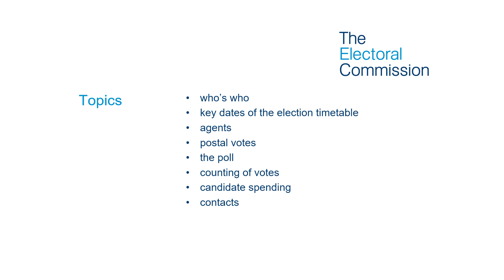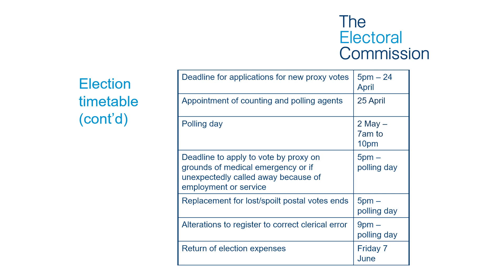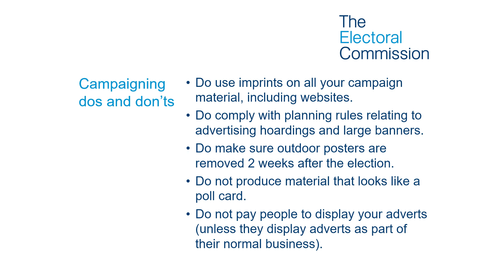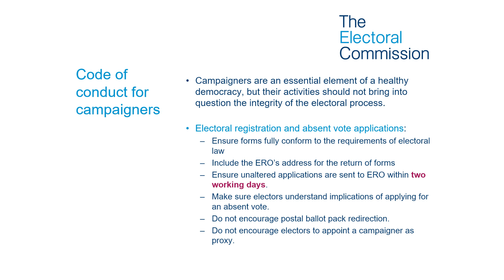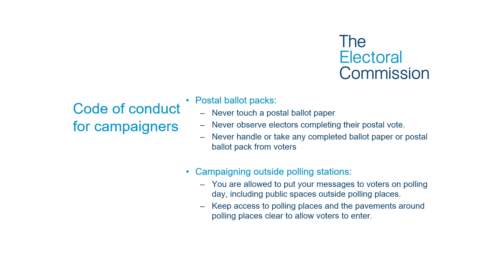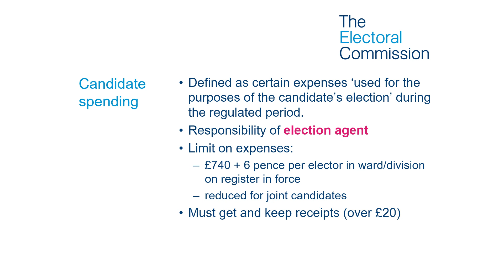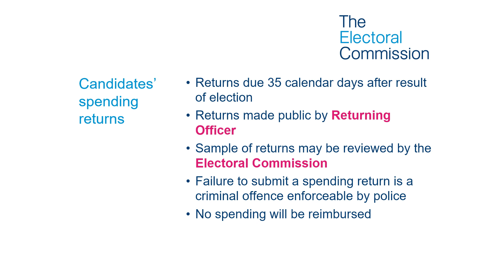MBC Candidate and Agent Briefing 2019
Maidstone Borough Council Candidate and Agent Briefing for the local elections 2 May 2019.